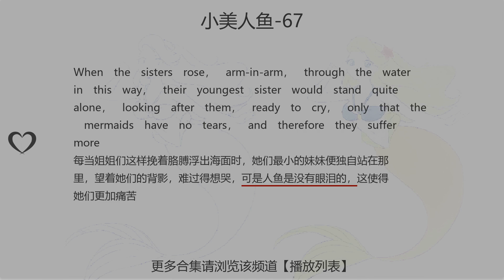小美人鱼-67:learn chinese in 1 minute easy funny ,study through short story||一分钟学习中英文|故事学中英文|学习中英文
When the sisters rose， arm-in-arm， through the water in this way， their youngest sister would stand quite alone， looking after them， ready to cry， only that the mermaids have no tears， and therefore they suffer more
每当姐姐们这样挽着胳膊浮出海面时，她们最小的妹妹便独自站在那里，望着她们的背影，难过得想哭，可是人鱼是没有眼泪的，这使得她们更加痛苦
每當姐姐們這樣挽着胳膊浮出海面時，她們最小的妹妹便獨自站在那裏，望着她們的背影，難過得想哭，可是人魚是沒有眼淚的，這使得她們更加痛苦